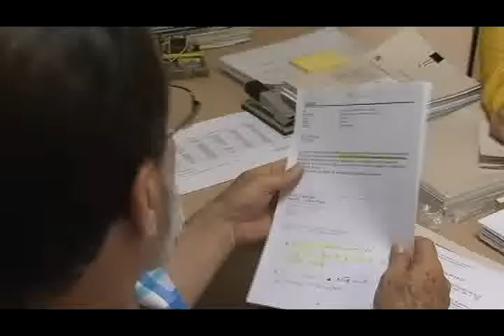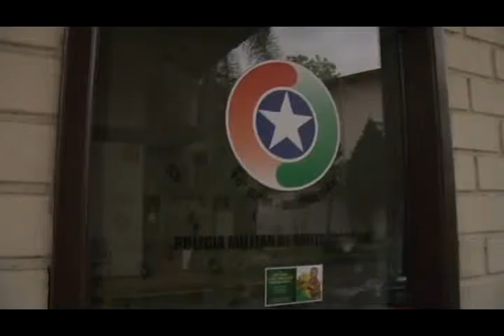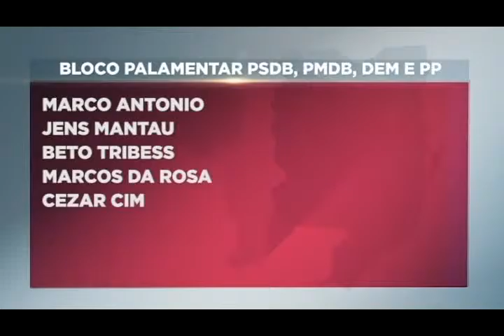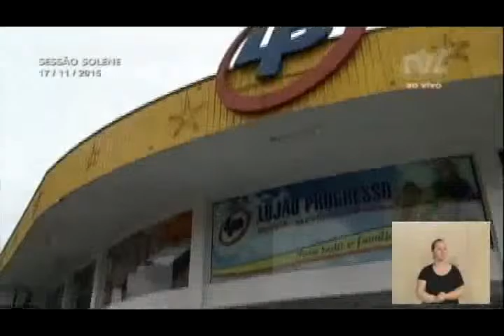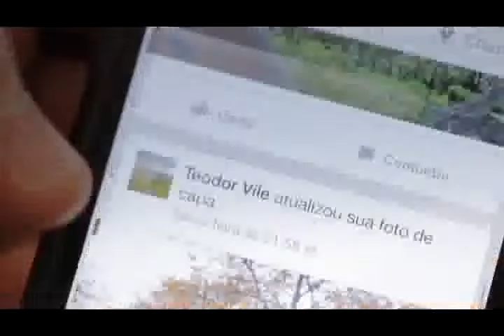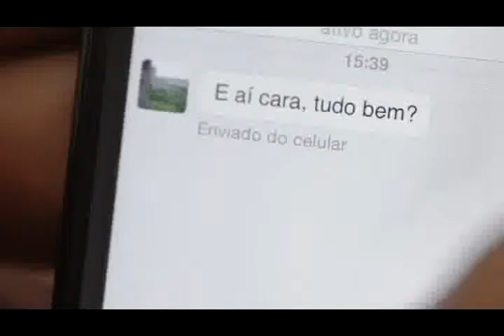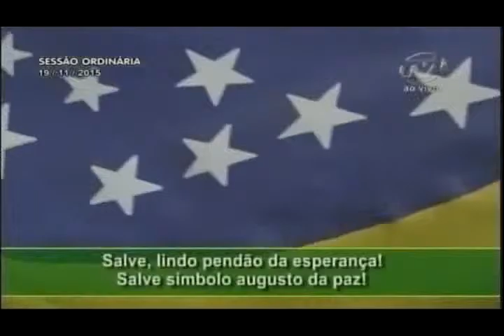Resumo da Semana